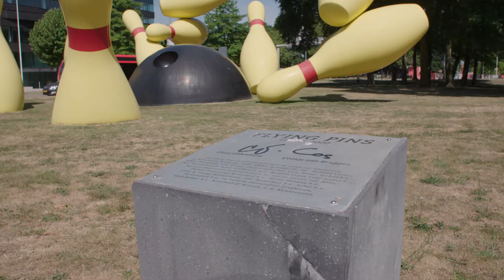Wat heeft Eindhoven met bowlen? | Kunst om de hoek | Flying Pins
Een kunstwerk met een bijzonder verhaal. Daar draait het om in het programma 'Kunst om de hoek'. Het kunstprogramma draait om kunstwerken in de openbare ruimte waar mensen misschien wel dagelijks voorbijrijden, maar waarvan ze het verhaal erachter niet kennen.

Het programma is gemaakt door Klaarwakker Producties en wordt uitgezonden bij Omroep Brabant.

Deze aflevering gaat over het kunstwerk Flying Pins  in Eindhoven. Het is gemaakt door Claes Oldenburg en Coosje van Bruggen. Erik Luermans was als projectleider betrokken bij het project. Hij vertelt waarom er bowlingkegels staan in Eindhoven. Heeft de stad iets met bowlen?